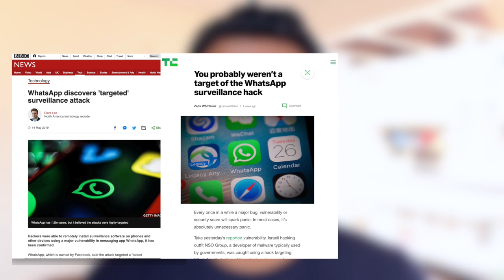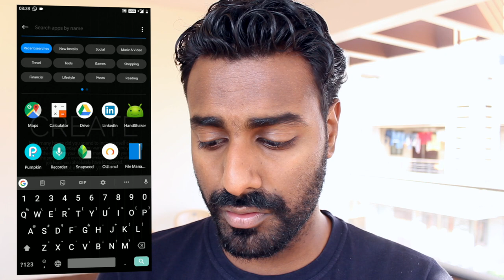Don't live in Fear.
Dear Uncles and Aunties,

This message is turning more relevant by the day. Whatsapp is such a source of fear with all the "innovative" messages the pranksters toss around the place. Hope this video relieves the fear that grips us when we receive a threat of a message.